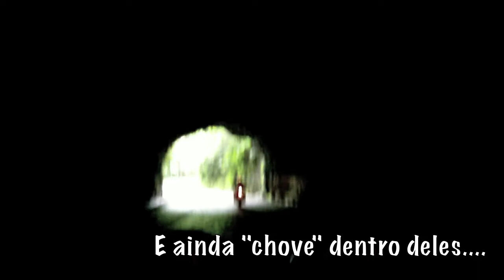RIO/LÍDICE/ANGRA/RIO de Moto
Eu, Guaraci e Paulo, curtindo a estrada de Moto.
385km, com direito a Visuais Lindos e o Bar do Chuveiro FECHADO. mas como o Paulão, conhece tudo, comemos um Bacalhau e voltamos para casa, relaxados!!!